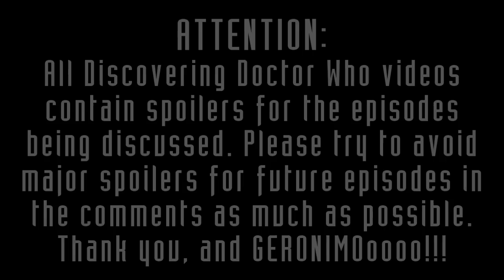Discovering Doctor Who (Ep. #75.2) - "The Angels take Manhattan" and "P.S." (Review)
Discovering Doctor Who w/ Papa Kenn (Episode #75.2)
Doctor Who - S7E5 - "The Angels Take Manhattan" (2012)
Unfilmed "P.S." Minisode/Short

"The Angels Take Manhattan" Summary/Synopsis:
The Doctor takes Amy and Rory to New York, where the Weeping Angels are waiting for them. River Song returns.